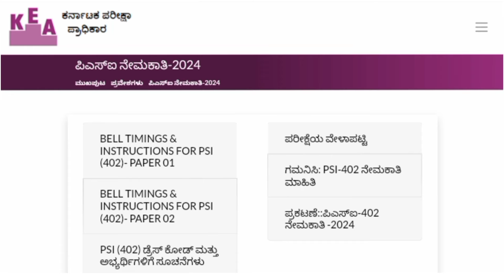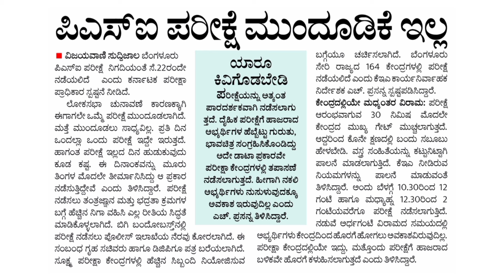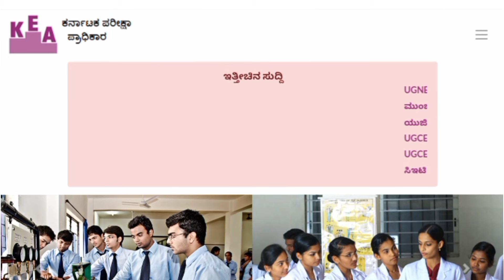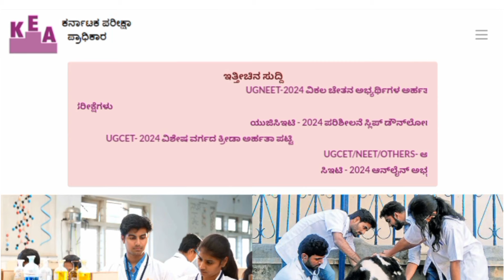Karnataka 402 PSI Exam Postpone Related Latest Update || KEA 402 PSI Exam Postpone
In this video i will give information about Karnataka 402 PSI Exam Postpone Related Latest Update by KEA Department @JobJalaa

ksrp pc recruitment 2024,
ksp new recruitment 2024,
ksp new recruitment update 2024,
ksrp police constable recruitment 2024,
ksrp pc recruitment update 2024,
Police constable recruitment 2024,
ksp new recruitment,
Civil police constable recruitment,
Civil pc recruitment, Cardar recruitment,
Ksrp pc New update,
1500 ksrp constable jobs,
Ksrp recruitment,
Karnataka state industrial security force,
Ksrp recruitment for karnataka,
psi karnataka new notification 2023,
new karnataka police recruitment 2023,
karnataka state police recruitment 2023,
karnataka state police new notification 2023,
karnataka police recruitment 2023,
karnataka police notification 2023,
karnataka police new notification 2023,
karnataka police constable 2023,
how to apply karnataka police constable 2023,
Karnataka police recruitment 2024,
Karnataka govt jobs 2024,
545 psi re exam date,
Karnataka government jobs 2024,
Ksp recruitment 2024,
Police constable recruitment 2024 in kannada,
Police constable recruitment 2024 karnataka,
Police recruitment 2024 karnataka,